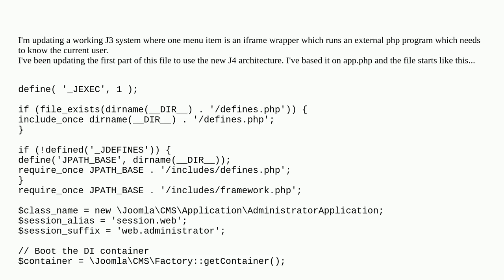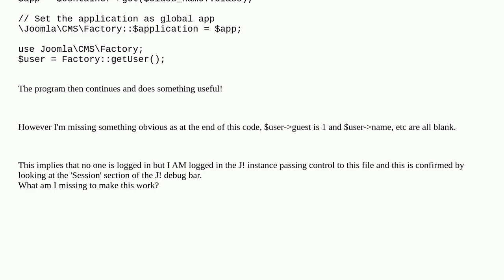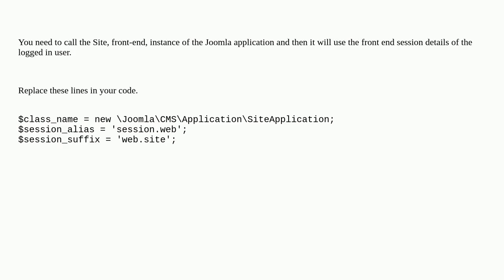Joomla: Passing the current user to an external php file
Passing the current user to an external php file

A special thanks goes out to the community

  joomla-4.x